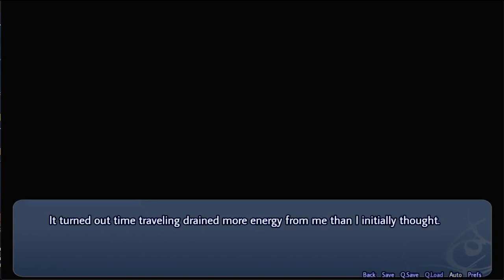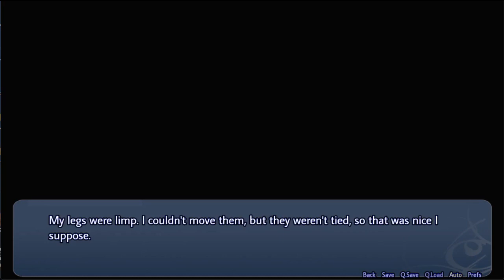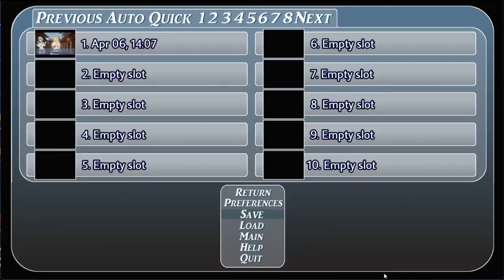ZeroPrime Plays: Time Tenshi 02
A visual novel about a boy losing his parents in a fire and works with his grandfather and a group of women with a time machine.

That makes the girls assets grow bigger and makes them "in the mood"?